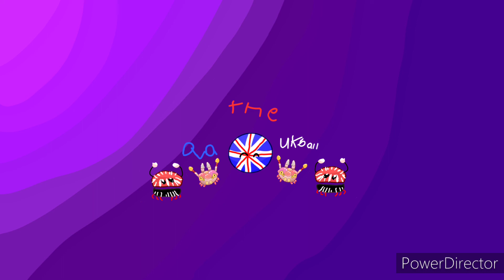A new channel banner for ava